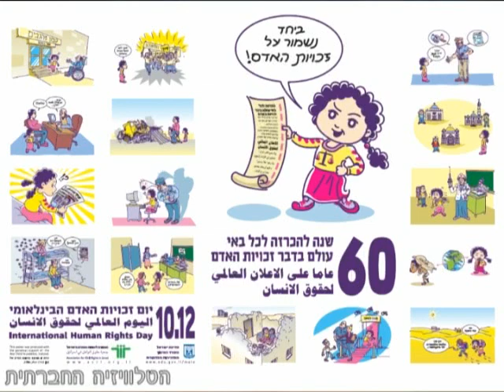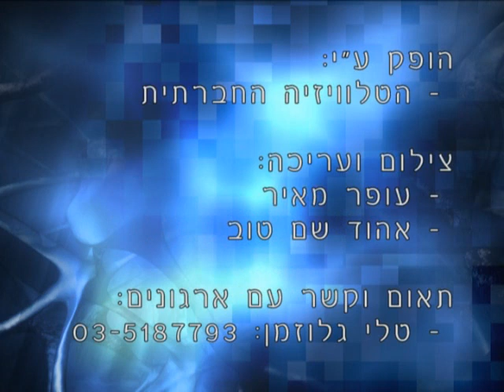יוצאים לשנות 6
תוכנית אולפן דו-חודשית בשם יוצאים לשנות, מזמינה אותך להצטרף ולהשפיע על המציאות החברתית והפוליטית בחברה בה אנו חיים. בכל שבועיים פעילות ופעילים מציעים לאן כדאי לצאת בימים הקרובים, על מנת להשפיע, לשנות, להפגין ולמחות, לצאת לפעולה ישירה ואף לרכוש מידע ביקורתי.

בתוכנית הפעם:
אמנסטי:זכויות בקפה, הרצאה - קניה: חזון ומציאות.
מחסום ווטש מציין את היום הבינלאומי לזכויות אדם.
רמלה עיר של זכויות: אירועי שבוע זכויות האדם לשנת 2008.